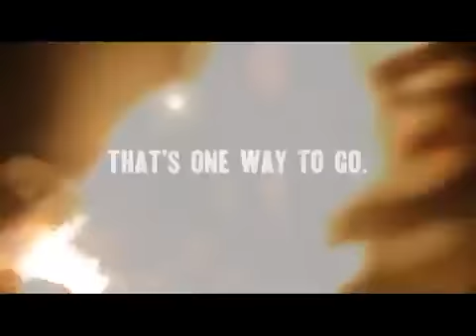►2014 NEW Harley Davidson Over 30 ways to change your life, Superlow ad